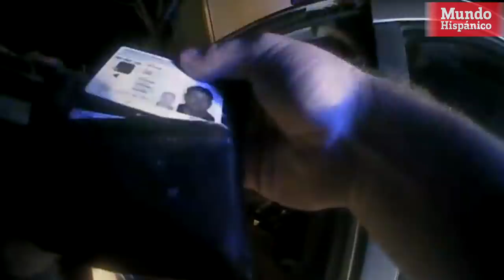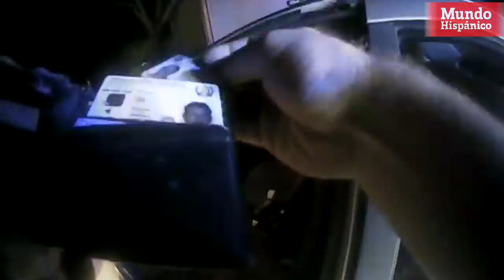ICE liberó a inmigrante como gesto de misericordia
Cuando salió a realizar unas compras, lo detuvieron por una luz de su auto, al ver que no tenía licencia de conducir lo arrestaron, lo reportaron con ICE por su estatus migratorio, pero fue liberado sin tener que pagar un solo centavo de fianza, ni tampoco que su caso haya sido revisado por un juez.